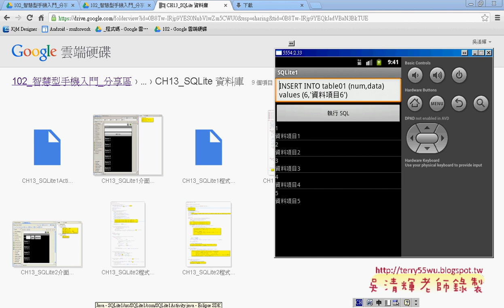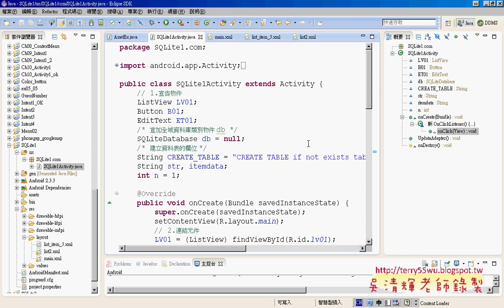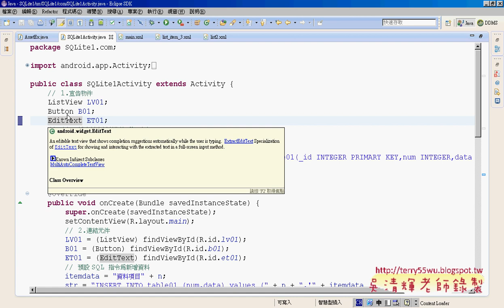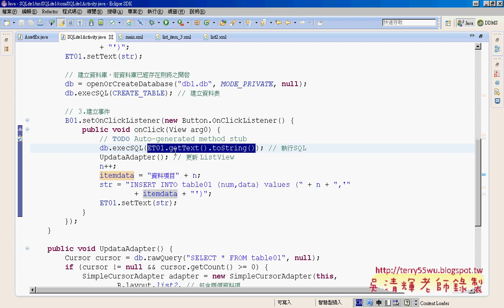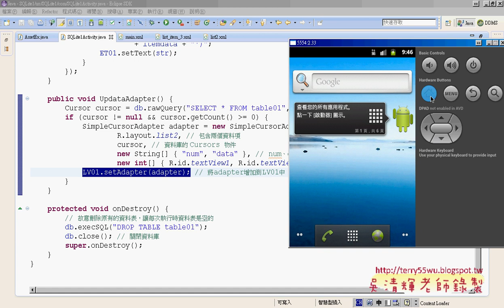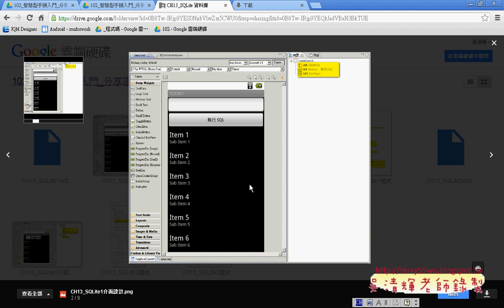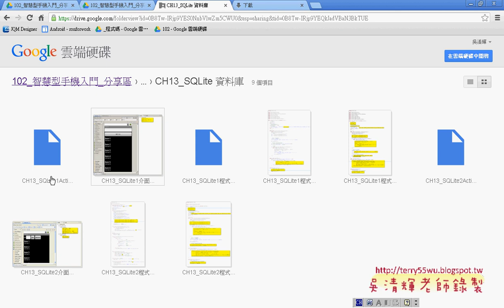16 範例SQLite1新增資料練習說明